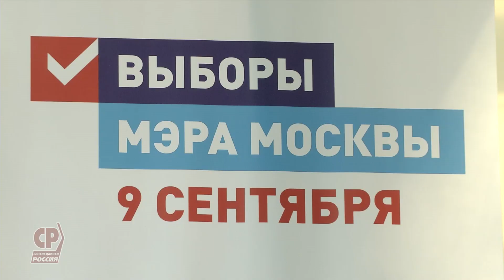Сергей Миронов проголосовал на выборах мэра Москвы